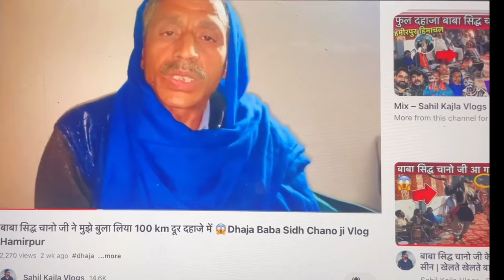बाबा सिद्ध चानो जी का बोरिया | बाबा बोरिया स्वांग || baba boriya swang || Sahil Kajla Vlogs